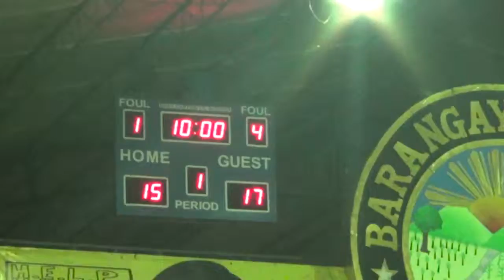PVL vs Warriors 2nd Quarter BLBA 2nd Conf 2015 Semis